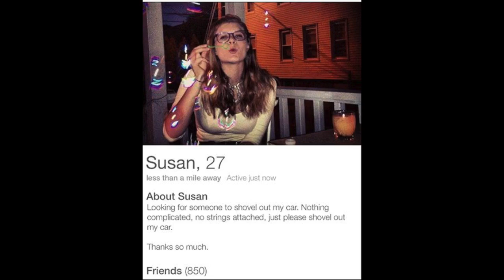Barstool Rundown March 5th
Barstool Rundown March 5th 2015